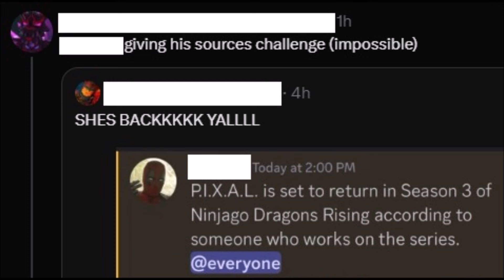Wonderful Season 3 News! ❤️ (if true) Ninjago Dragons Rising Season 3 News and Rumors!